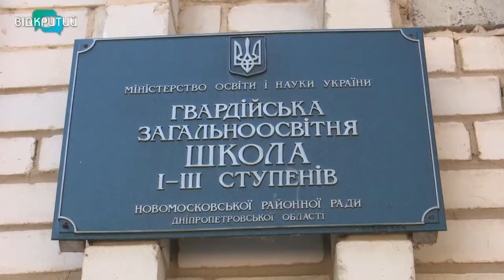Понад 10 тисяч мешканців військових містечок Гвардійського та Черкаського вкотре без води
Понад 10 тисяч мешканців військових містечок Гвардійського та Черкаського вкотре без води. Причина незмінна – старий водогін не витримує навантажень. Нещодавно завершили будувати новий, однак і досі не ввели його в експлуатацію. Тож люди вимушені набирати воду із джерел за десятки кілометрів від будинків – лише на ній готують їжу. Рятують і військові, які підвозять воду, але технічну – для побутових потреб.